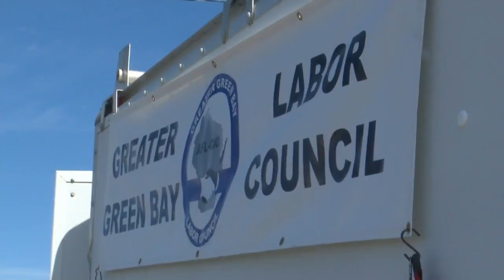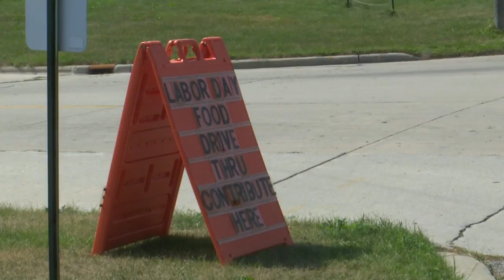Union leaders: pandemic highlights fight for workplace safety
The Greater Green Bay Labor Council and AFL-CIO organized a drive-thru food drive in place of their annual barbecue due to coronavirus precautions.